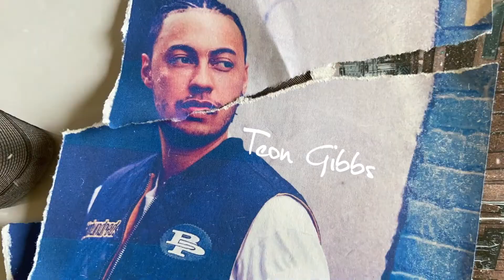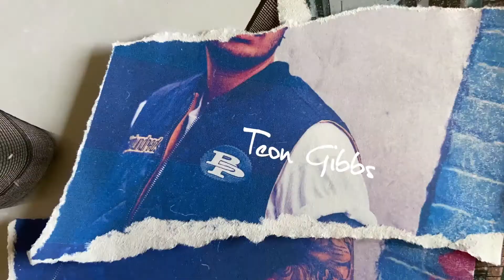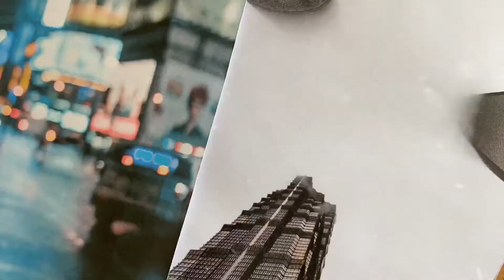Shea Michael x Teon Gibbs - 30 Below